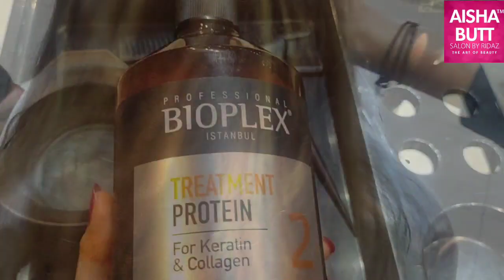Keratin on Highlites Hair By Aisha Butt